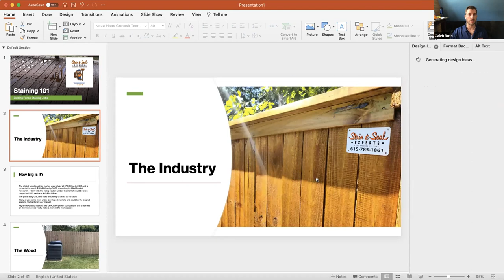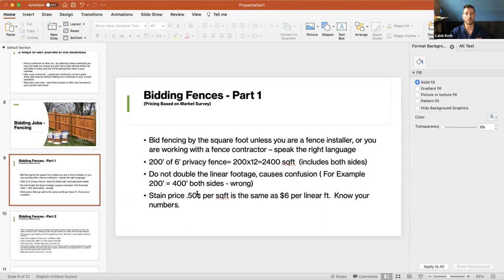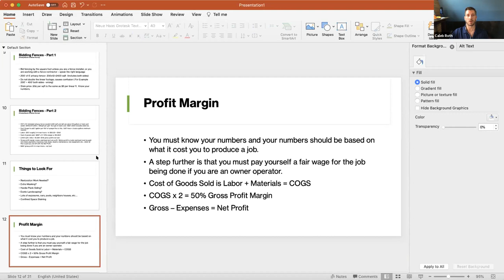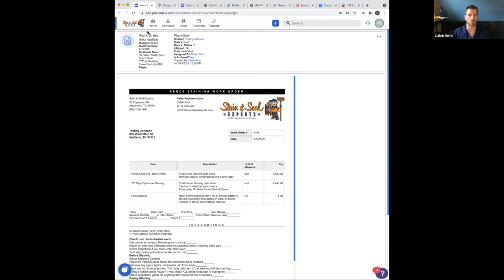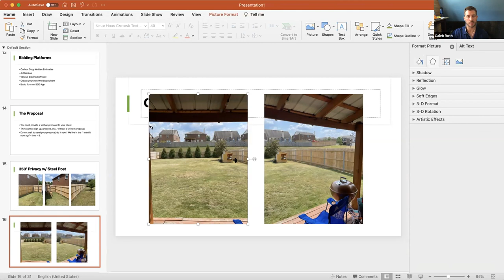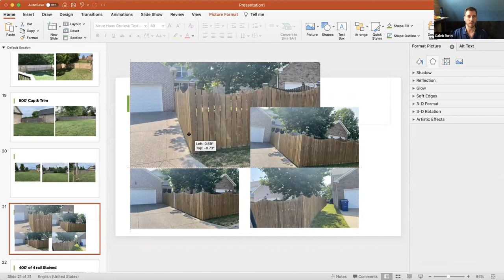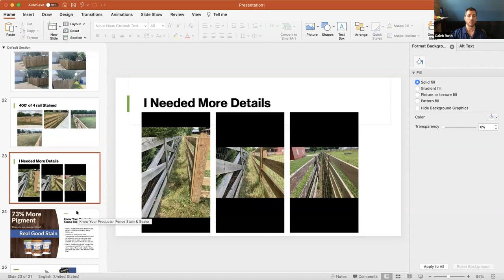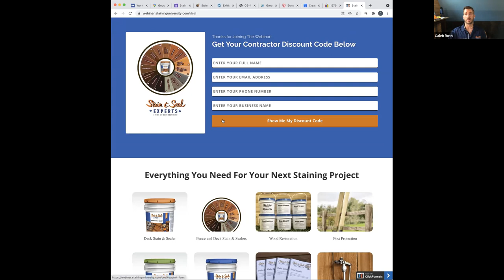How to Bid Fence Staining Jobs | Expert Tips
Staining University Webinar Series- Staining 101:  A contractors Intro to  Bidding Fence Staining Jobs, Best Practices to help you become a better Fence Contractor, Staining Contractor, Power Wash and Stain and Seal Business Owner.

Stain & Seal Experts is a Nashville based fence and deck stain and restoration contractor and manufacturer of Oil Based Fence and Deck Stains and Professional Wood Cleaning Products.